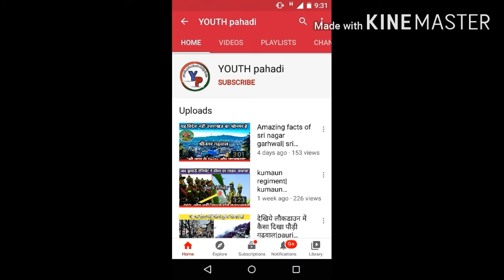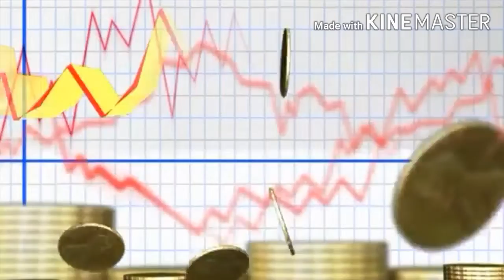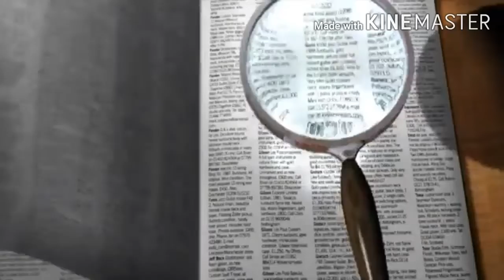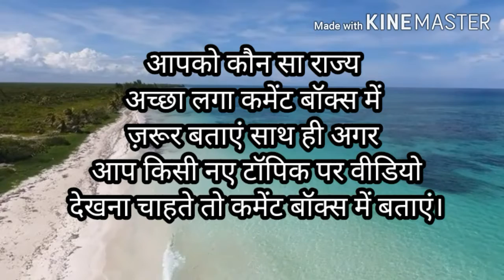Gujarat vs karnataka full comparison 2020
hello friends welcome to youth pahadi

About video: In this video we have compare two most devloped and famous state of india. karnataka and gujarat.